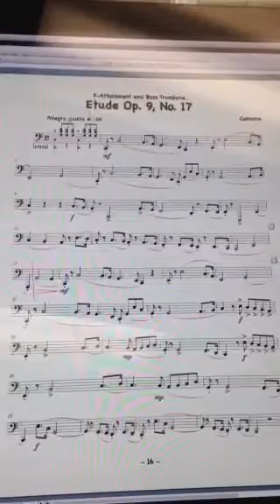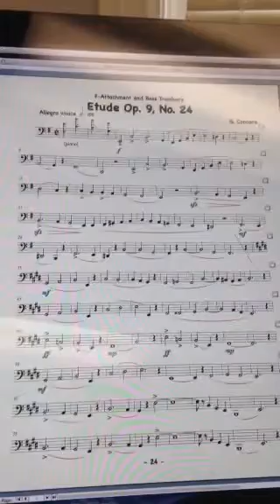Concone-50 Etudes for Bass Trombone and F-Attachment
These progressive and technical studies are in bass clef.